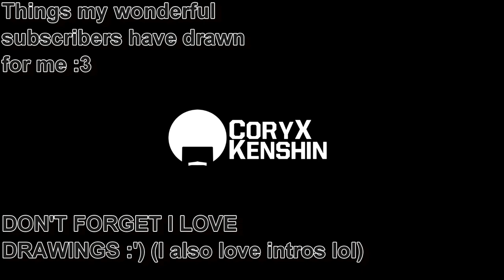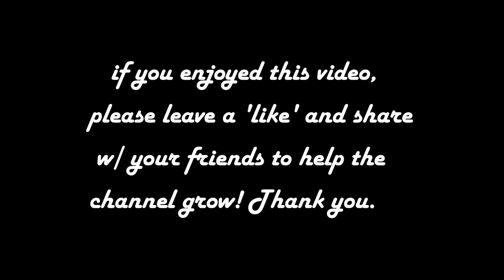2000 | Reintroduction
If you enjoyed please leave a 'like' on your way out! :3 Also, be sure to share the channel if you think I'm worth it! Later :)